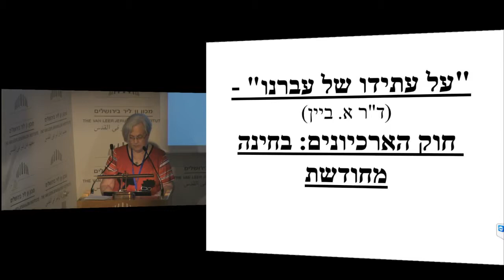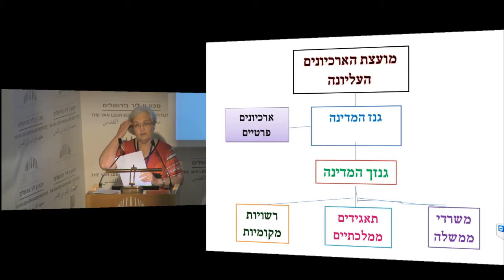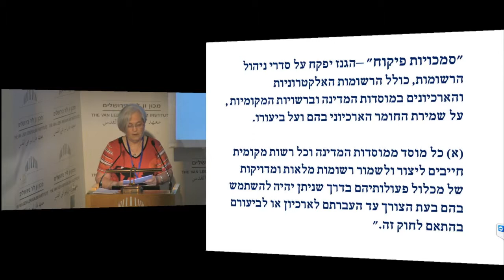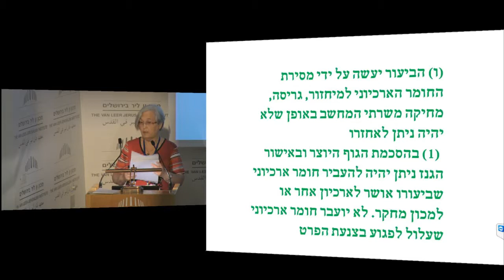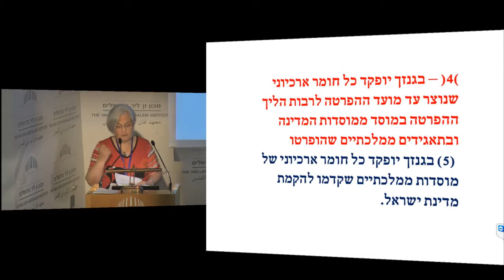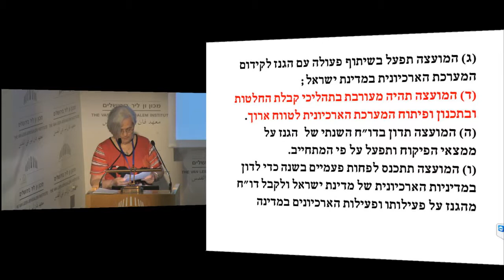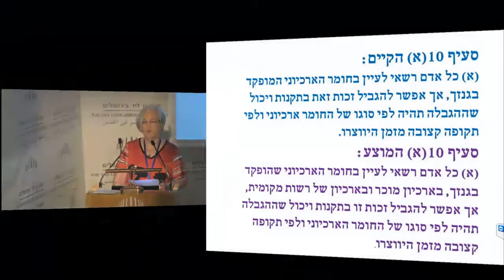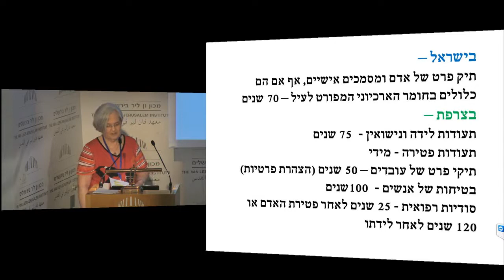למי שייך העבר? | מושב רביעי – עתיד הארכיון | זהר אלופי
למי שייך העבר? ארכיון וחברה בישראל

מושב רביעי – עתיד הארכיון
יו“ר: ד“ר אהרן עזתי, מנהל ארכיון יד טבנקין
זהר אלופי, האיגוד הישראלי לארכיונאות ולמידע
"על עתידו של עברנו" (ד"ר א. ביין) – מחשבה מחודשת על חוק הארכיונים